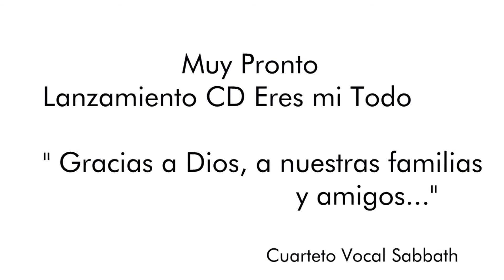Video 5 Años